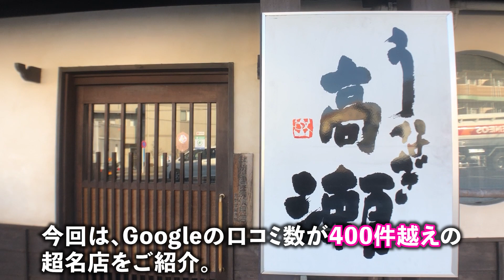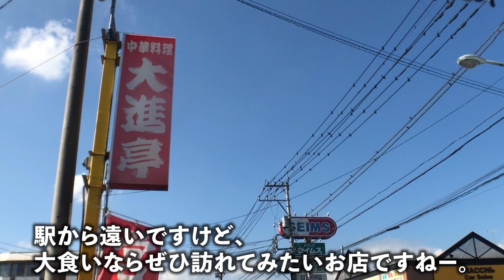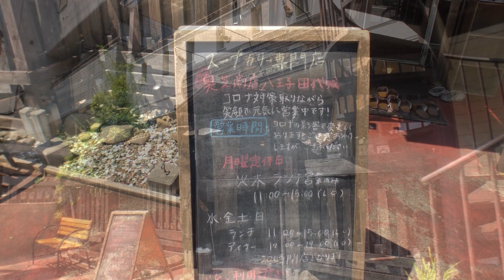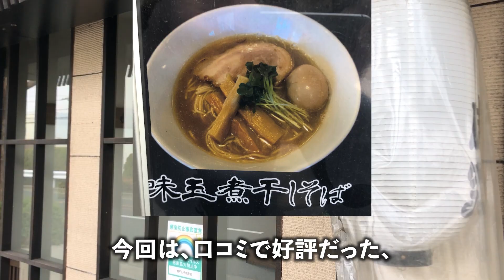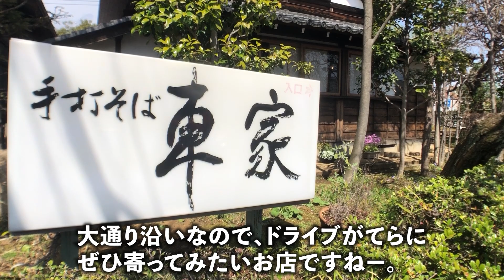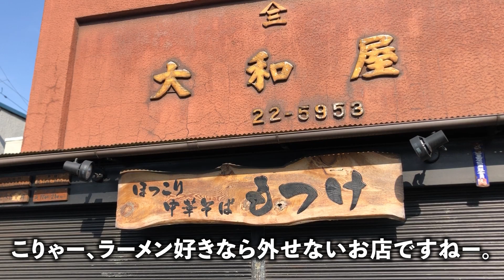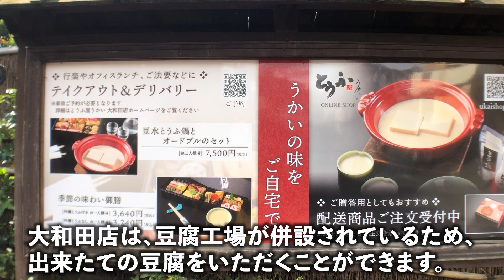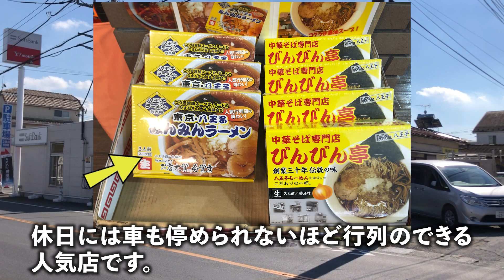【知らなきゃ損】誰もが知る有名店15選！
ラーメン、カレー、中華など、八王子の超有名店をご紹介！

▶︎チャプターリスト(目次)
00:00  opening
00:20  ①大進亭②タンタン③奥芝商店
02:26  ④うなぎ高瀬⑤虎空⑥車家
04:35  ⑦えびす丸⑧もつけ⑨チクテベーカリー
06:47  ⑩とうふ屋うかい⑪ヴェールの丘⑫吾衛門
09:09  口コミ数1000件越えのラーメン屋トップ3
11:17  ending

★人気の動画★